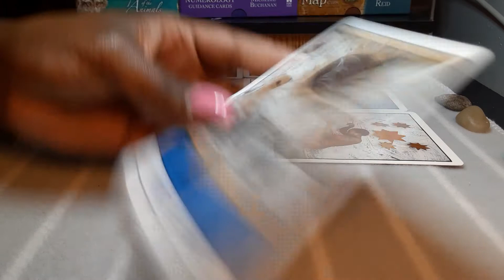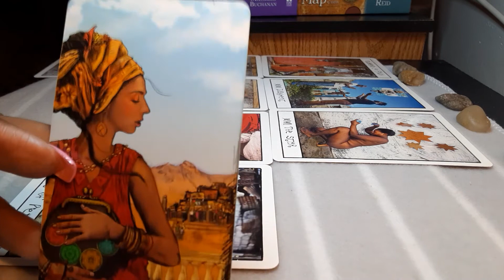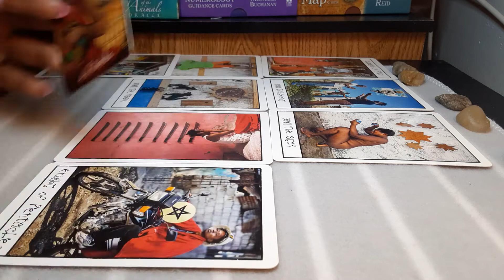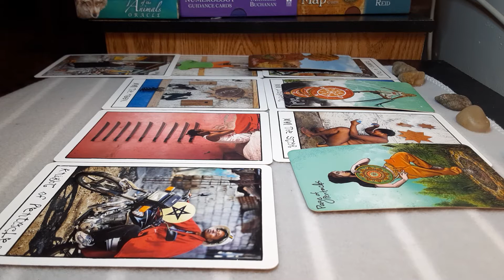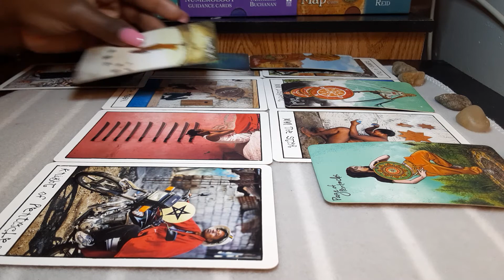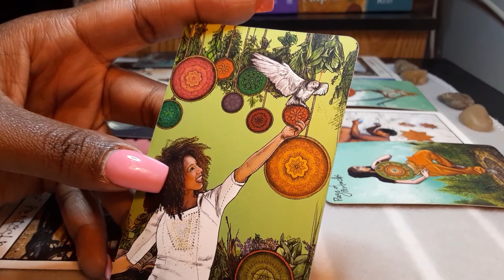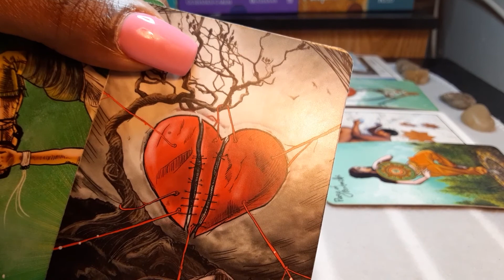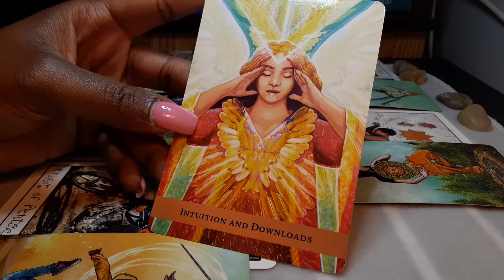Capricorn- It's time to leave the past behind🚶🏾‍♀️